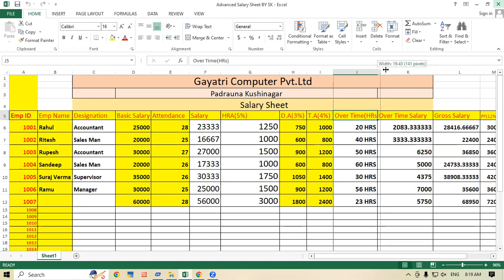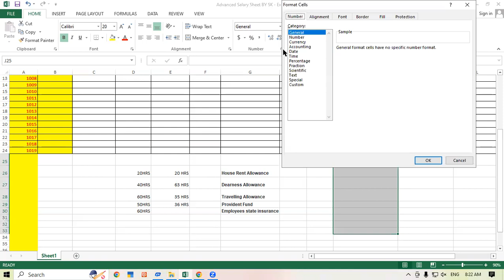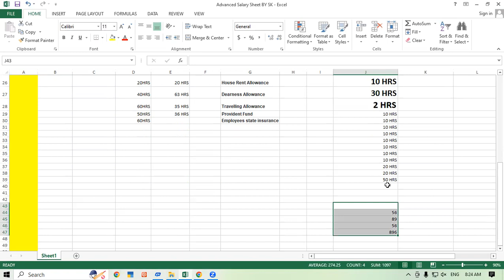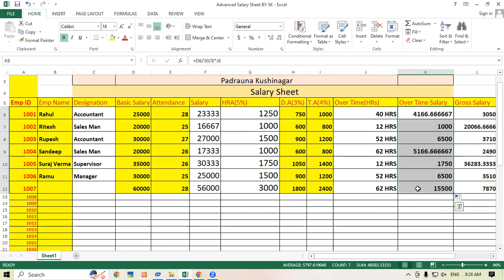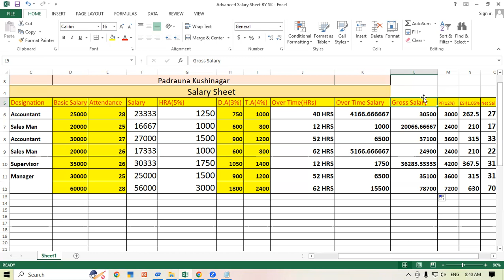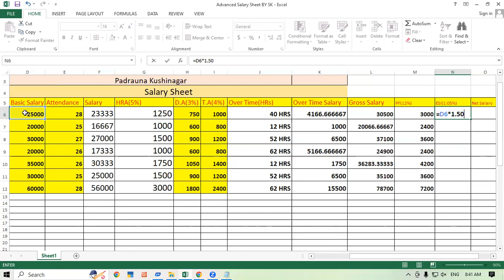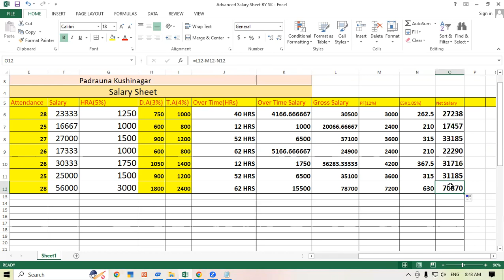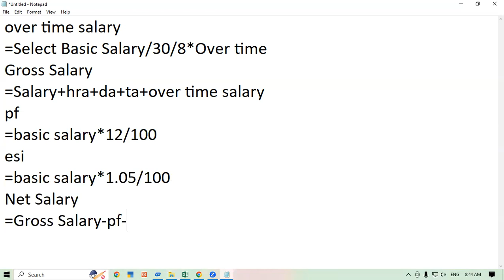How to create Salary Sheet in MS Excel | GIT Education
How to create Salary Sheet in MS Excel ?